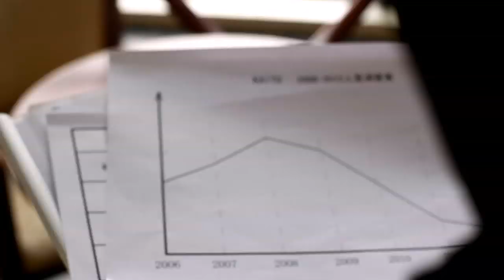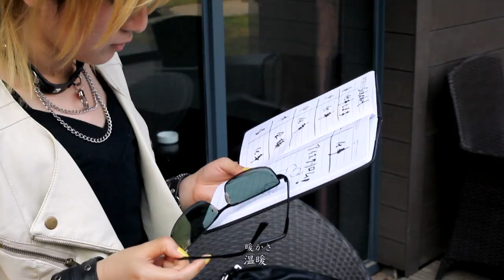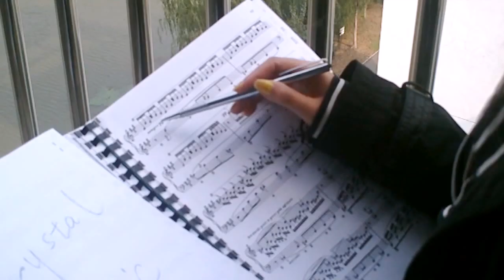【Vocaloid COSPLAY PV】Crystal Mic【鏡音レン】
After the secret,  secondly I try to do cos MV

Based on HzEdge's original version of the song, combined with the MV that was created by our fans book.
With the main view of LEN to express his emotions images came from my own design of LEN and KAITO's (Listened to your songs,brother)
It's a really tender MV,  hope your guys like it.

About Me
新浪weibo ▼